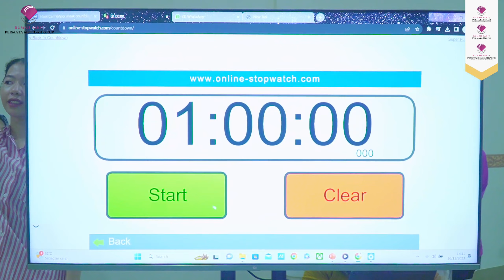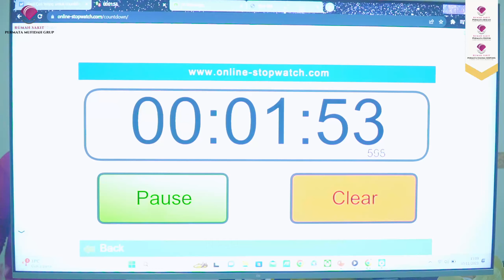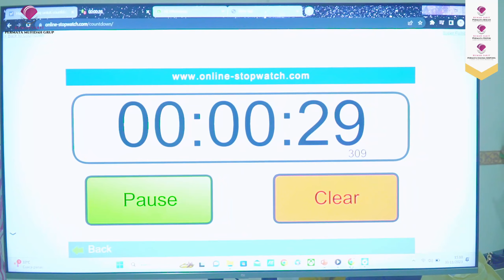Masterchef RSPD 2023 Seru Kayak Masterchef Indonesia!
Hah? RSPD bikin kompetisi masterchef sendiri? seperti apa sih keseruannya? apa benar karyawan rspd jago jago masak? yuk kita saksikan keseruannya!